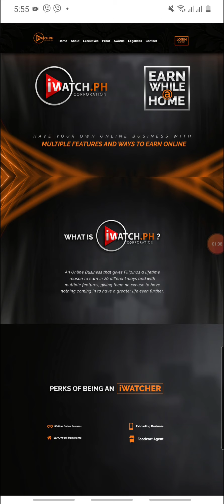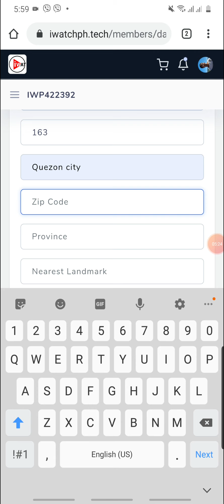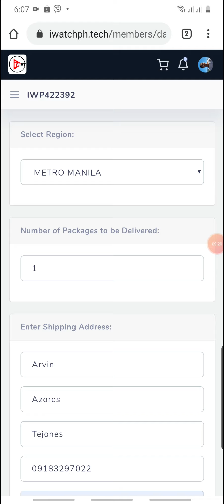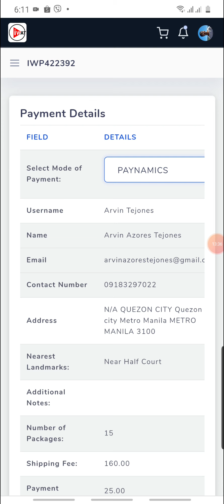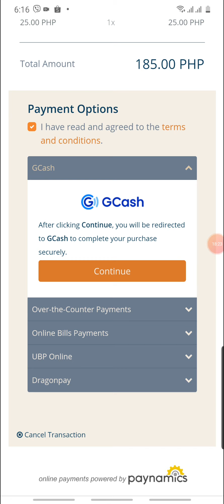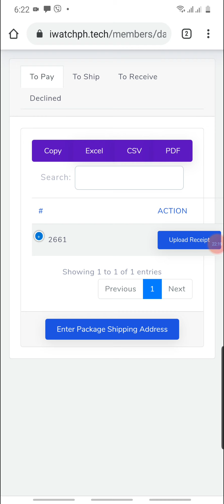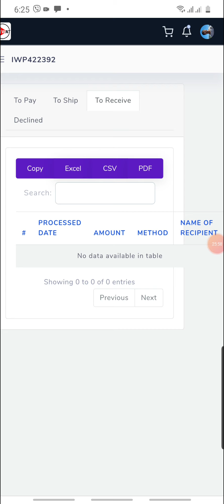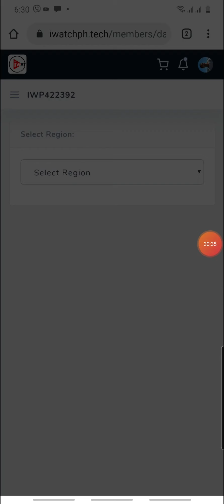New Process Pano magrequest for shipment ng iWatch.ph Packages (Step by step process)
The long wait is over. Heto na po Team and Coaches ang video tutorial natin for our step by step process kung pano magrequest for shipment ng packages natin.

Based sa new announcement ng Management ng iWatch, direct na po na ang Company ang magshiship ng products natin in response sa concerns ng maraming iWatchers sa delayed shipments due to the pandemic.

I hope na makatulong etong video tutorial natin para mas maaral niyo pa ang platforms natin sa iWatch.ph business natin.🥰.

Then message me po sa facebook account ko para maguide kita sa susunod na process: